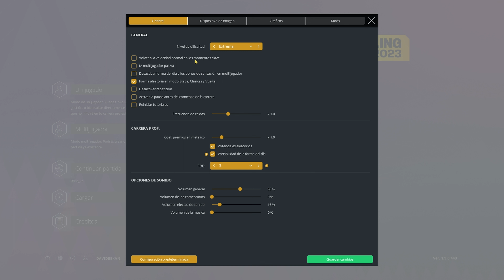ROMAIN GRÉGOIRE | PRO CYCLING MANAGER 2023 | ITZULIA 2024 | ETAPA 5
En el vídeo de hoy rememoramos la victoria de Romain Grégoire en la quinta etapa de la Itzulia 2024.